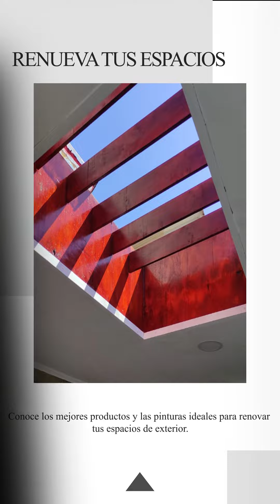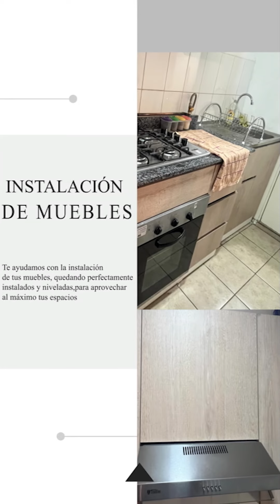MUESTRA TRABAJOS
En construcción, reparación y mejoramiento de casas y departamentos